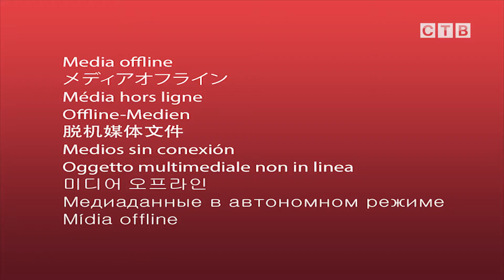1 января 2022 г. изменился порядок предоставления компенсации за оплату коммунальных услуг